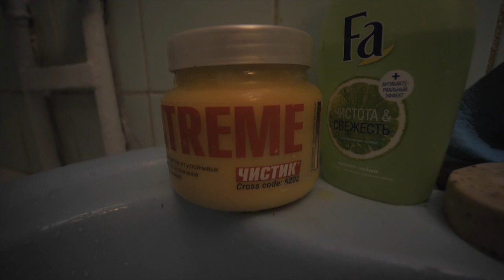бортжурнал: замена двери на Toyota Yaris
Это наверное самые неинформативный выпуск, который больше иллюстрирует результат, чем рассказывает о процессе.
Но процесс прост:
- снимаем пластиковые накладки с кнопками
- откручиваем 3 болта под ними и 1 в ручке двери
- скидываем с клепок дверку карту
- отсоединяем тросики и все разъёмы, вытаскиваем косу через технологическое отверстие
- откручиваем дверь и снимаем её (вдвоём)

В моём случае коса в новой двери оказалось от другой комплектации и имела пару других разъёмов, поэтому пришлось дербанить обе и перекидывать только нужное, но это было весело)